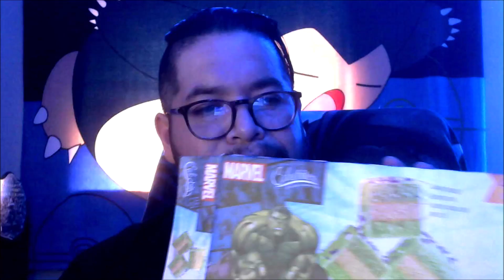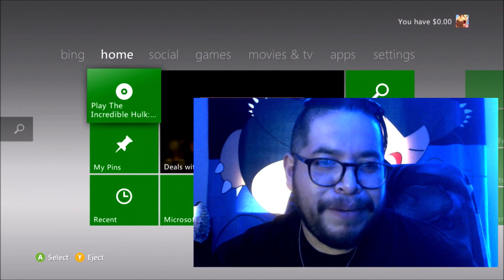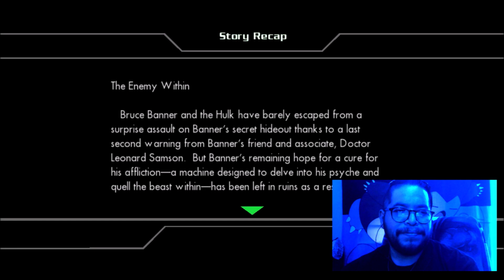"State Of The Hulk": The Incredible Hulk (2008) Review/Ultimate Destruction